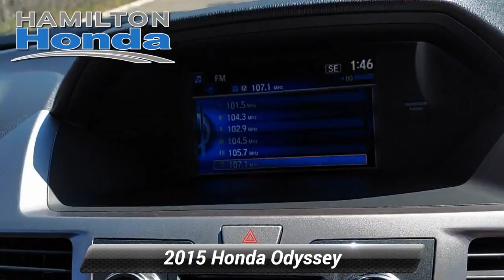Used 2015 Honda Odyssey EX, Hamilton Township, NJ 30731T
Hamilton Honda

Hamilton Honda is proud to offer this superb-looking 2015 Honda Odyssey in Black. This vehicle has been fully reconditioned and comes with the following features; Rear Back Up Camera, Bluetooth Hands Free Cellphone.3 Month / Unlimited Miles, Preferred Limited Warranty. Vehicles 10 model years and newer with less than 100,000 miles are eligible for Preferred Coverage. See dealer for coverage details. Our Preferred Limited Warranty vehicles receive LIFETIME Car Washes*.CARFAX One-Owner. Clean CARFAX.EX FWD 6-Speed Automatic 3.5L V6 SOHC i-VTEC 24VRecent Arrival! 19/28 City/Highway MPGAwards:* JD Power Vehicle Dependability Study * 2015 IIHS Top Safety Pick * ALG Residual Value Awards, Residual Value Awards * 2015 KBB.com 15 Best Family Cars * 2015 KBB.com Best Buy Awards * 2015 KBB.com Brand Image AwardsKelley Blue Book Brand Image Awards are based on the Brand Watch(tm) study from Kelley Blue Book Market Intelligence. Award calculated among non-luxury shoppers. Kelley Blue Book is a registered trademark of Kelley Blue Book Co., Inc.

[RLVID:31558:d2dfb48ceab6d550:2c96f4c1c223b516:1]